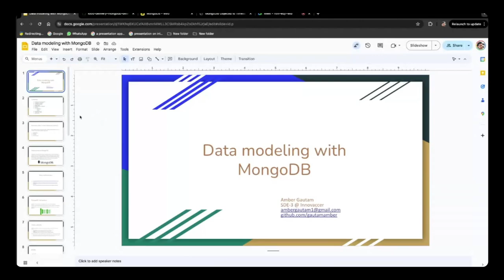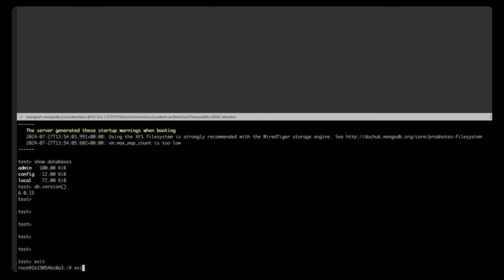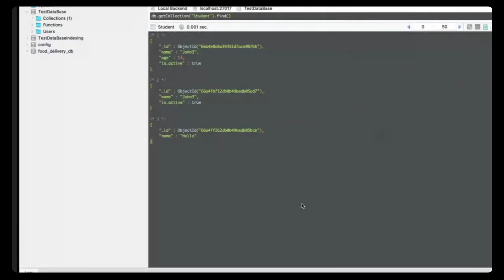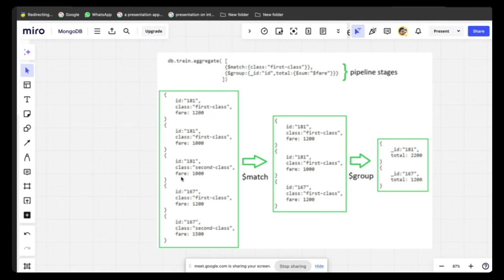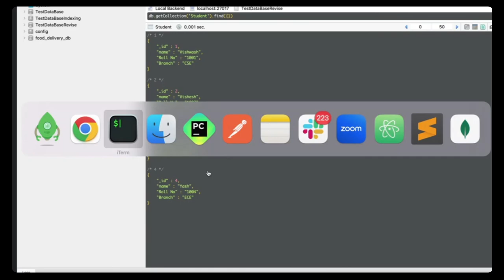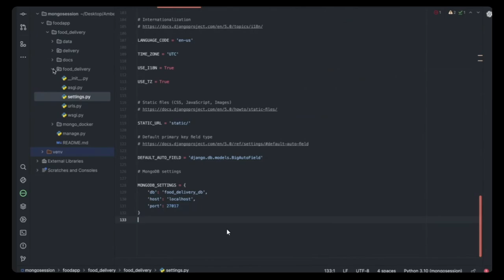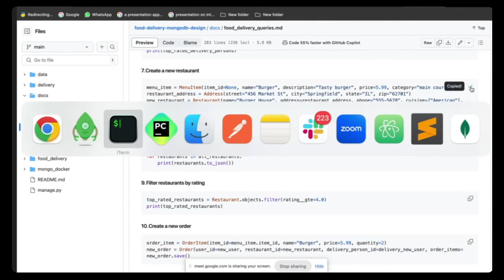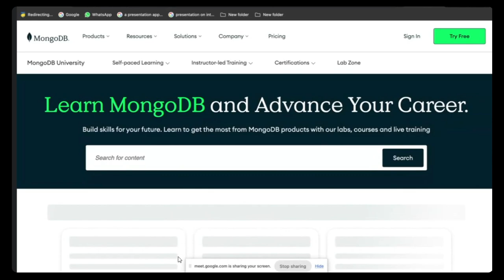MongoDB Crash Course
MongoDB Crash Course from Beginner to Data Modeling